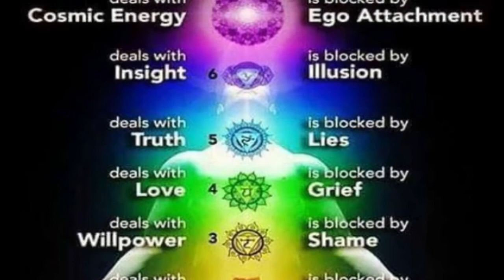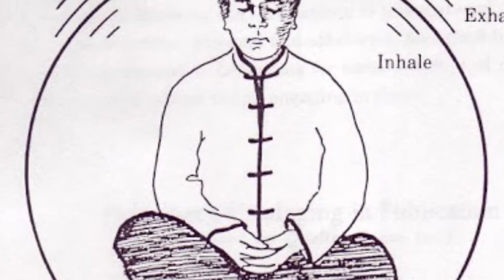How to Start Meditating: Focus Training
Here I speak on some different meditation practices.